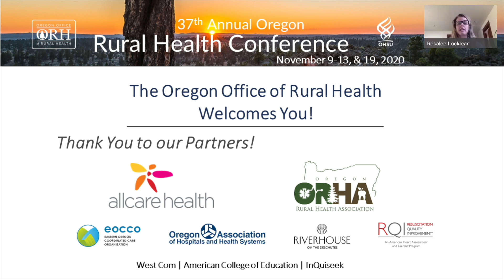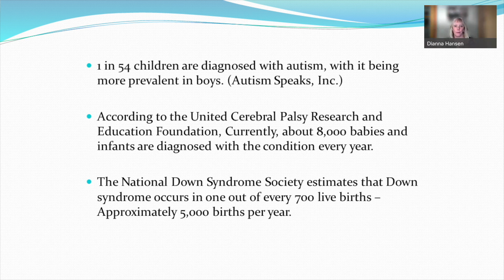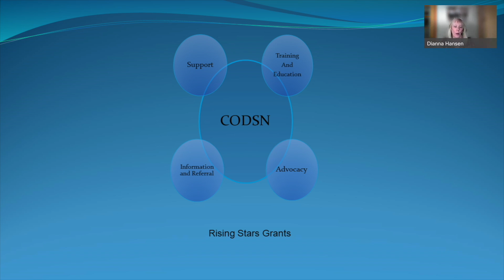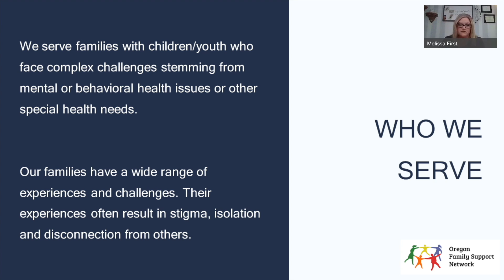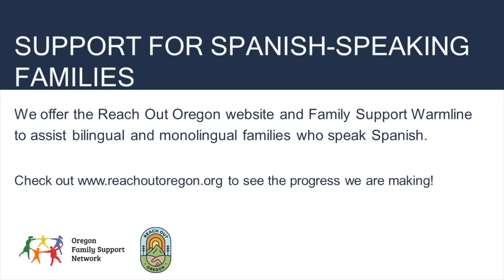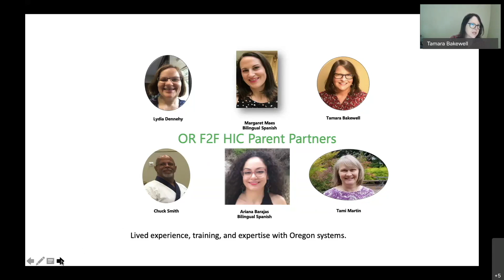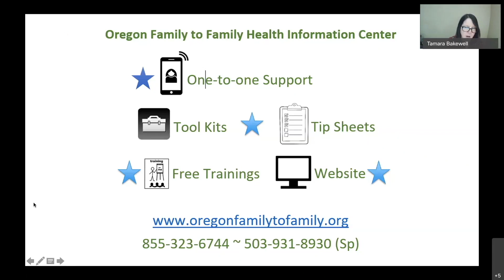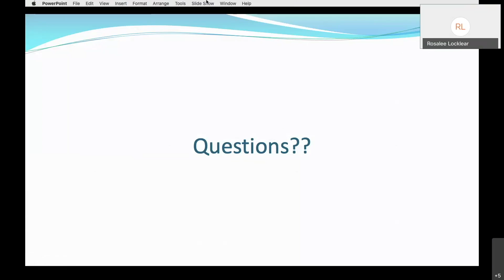Partnering with Parents in Rural Communities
Partnering with Parents in Rural Communities: Resources and Links to Support Children and Youth with Special Health, Developmental, or Mental Health Needs

Tamara Bakewell, MA, Family Involvement Manager, Central Oregon Disability Support Network
Melissa First, BA, Family Partner/Regional Family Support Specialist, Oregon Family Support Network
Dianna Hansen, Executive Director, Central Oregon Disability Support Network

Health care providers, office staff, and health plan personnel are often expected to help families of children with special health needs find resources to help them get what their children need.

However, many professionals are not aware of, or connected to, the array of high-quality supports that exist for Oregon families. Contrary to the belief that “there is nothing out there” for families whose children have unique medical, mental health, or educational needs, there is actually a well-trained family workforce that can help families navigate complex systems and find inclusive, community-based programs that will benefit kids and parents alike.

Participants will be introduced to no fewer than 10 specific, no-cost, programs and resources. They will also learn practical ways to partner with the family-run programs in their communities, and how to access condition-specific peer support for patients with more rare conditions.

Recorded November 13, 2020, as a part of the Oregon Office of Rural Health's 37th Annual Oregon Rural Health Conference.